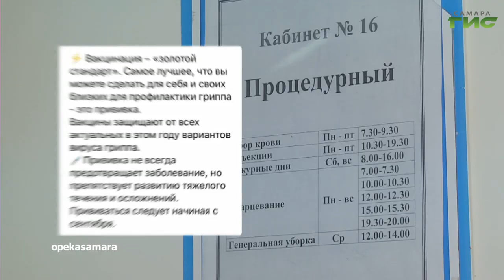О чем пишут в самарских Telegram-каналах